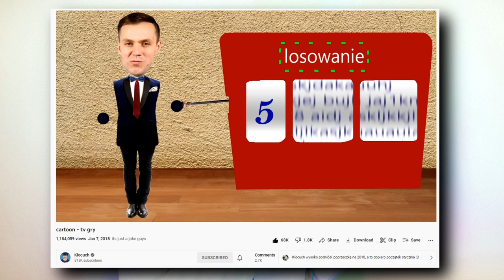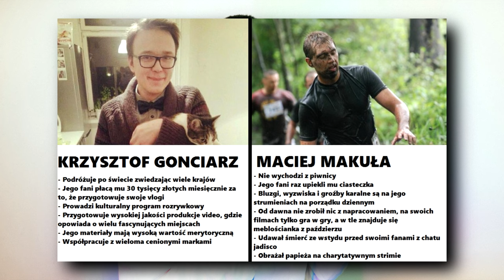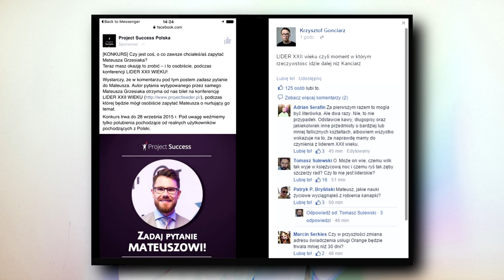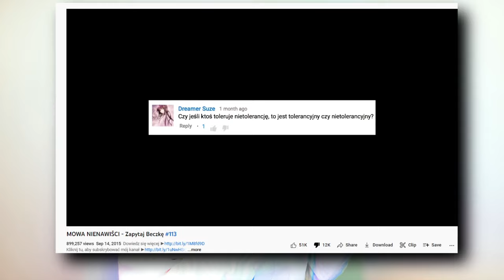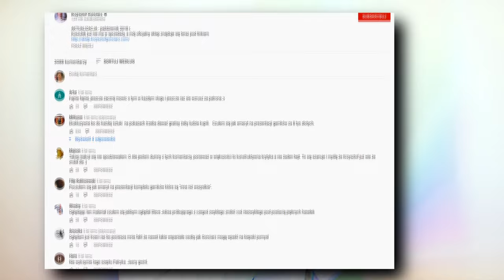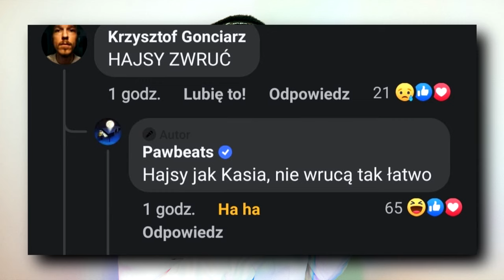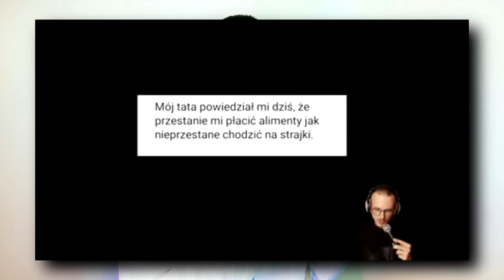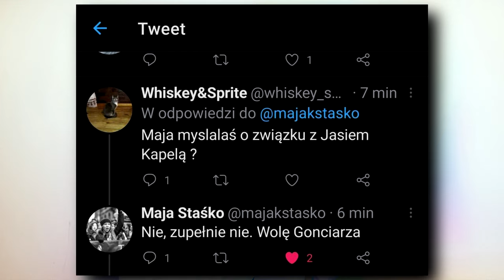Historia Memów - KRZYSZTOF GONCIARZ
Dzisiaj odcinek o Gońciu co mieszka w Japonii